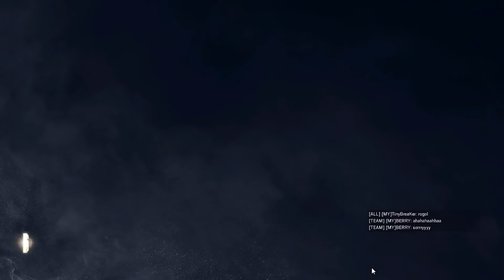Rainbow Six Siege ► Malaysia VS Malaysia (Full Match) #2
2nd Match Full Match between Malaysian Players. Sorry for the Static sound in game. Something wnet wrong with my headphone connection.

Tom Clancy's Rainbow Six Siege is a first-person shooter video game developed by Ubisoft Montreal and published by Ubisoft. Considered as a successor to the now cancelled Tom Clancy's Rainbow 6: Patriots, Siege puts heavy emphasis on environmental destruction and co-operation between players. Unlike previous entries in the series, the title has no campaign and only offers an online and Offline Lan mode.

Full Specs:-

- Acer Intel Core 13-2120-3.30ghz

- 10GB RAM

- Seagate HDD 500GB

- Asus GTX750 OC Edition 2GB DDR5

- Thermaltake Lite 500W

- Nvidia Shadowplay Software Beta

Rainbow Six PC Requirements:

Minimum:

Supported OS: Windows 7, Windows 8.1, Windows 10 (64bit versions required)
Processor: Intel Core i3 560 @ 3.3 GHz or AMD Phenom II X4 945 @ 3.0 GHz
RAM: 6 GB
Video Card: Nvidia GeForce GTX 460 or AMD Radeon HD 5870 (DirectX-11 compliant with 1 GB of VRAM)
DVD-ROM Drive: DVD-ROM Dual Layer
Sound: DirectX 9.0c compatible sound card with latest drivers
Hard Drive: 30 GB
Multiplayer: Broadband connection with 256kbps upstream or faster

Recommended:

Supported OS: Windows 7 SP1, Windows 8.1, Windows 10 (64-bit versions required)
Processor: Intel Core i5-2500K @ 3.3 GHz or better or AMD FX-8120 @ 3.1 Ghz or better
Video Card: Nvidia GeForce GTX 670 (or GTX760 / GTX960) or AMD Radeon HD 7970 (or R9 280x [2GB VRAM] / R9 380 / Fury X)
Sound: DirectX 9.0c compatible sound card 5.1 with latest drivers
Hard Drive: 47 GB
Multiplayer: Broadband connection with 512kbps upstream or faster
Supported Graphics Cards:

Nvidia: GeForce GTX460 or better, GTX560 or better, GTX650 or better, GTX750 or better, or any card from the GT900 and Titan Series

AMD: Radeon HD5870 or better, HD6870 or better, HD7770 or better, R7 260X or better, or any card from the R-300 series and Fury X